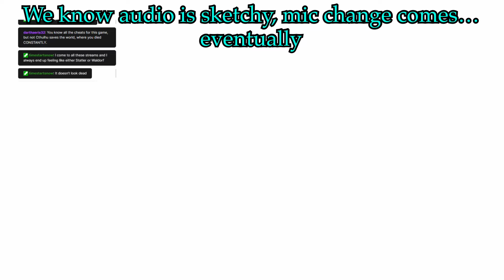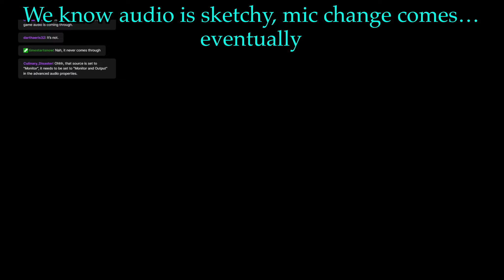Cosmic Star Heroine twitch stream Come play with us!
cosmicstarheroine played by Robert, the creator, enjoy!